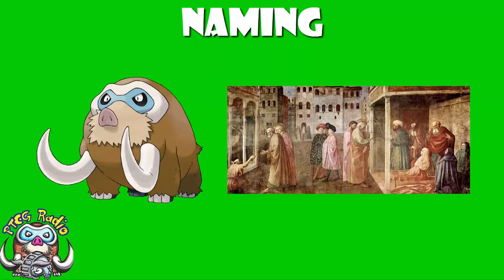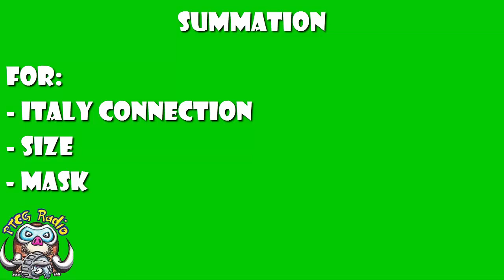The most important question in Pokémon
Today we look at the most important question in Pokémon. The question, and the answer, may surprise you...